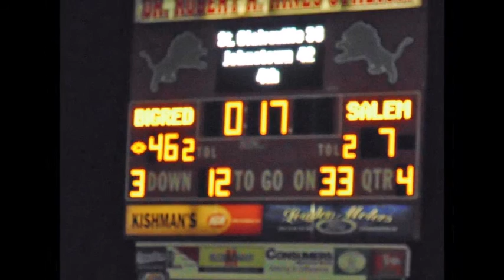2015 Salem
Big Red vs Salem
2015 Regional Semi Final
@ Minerva